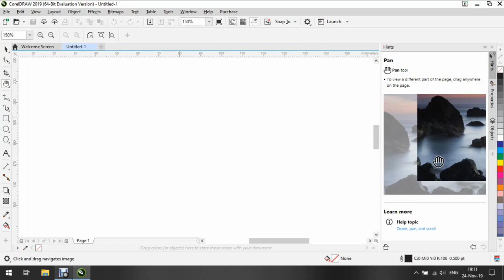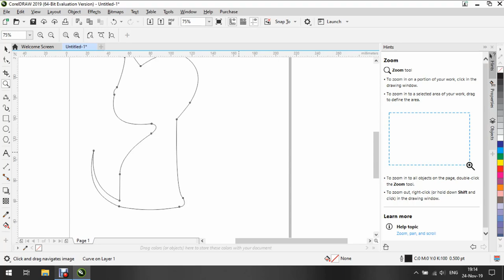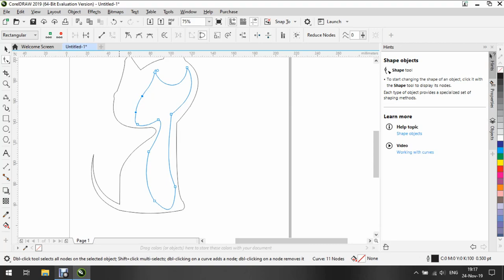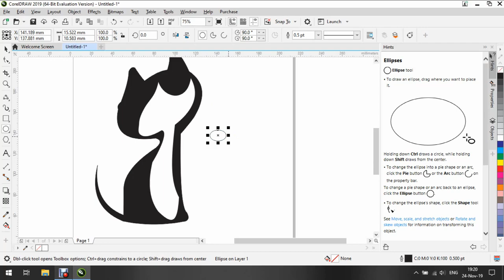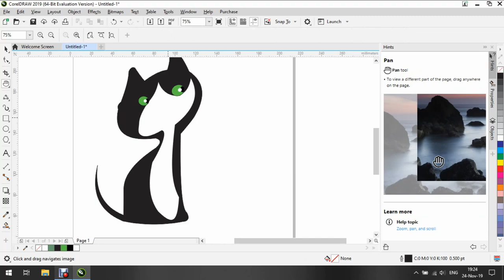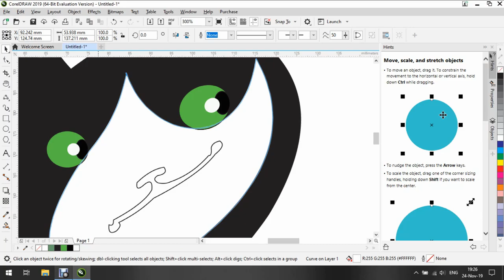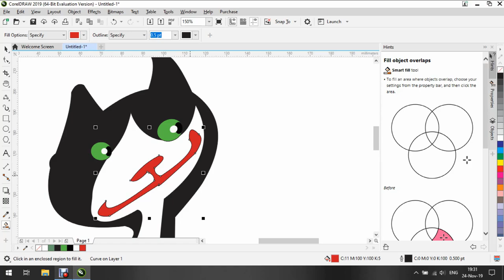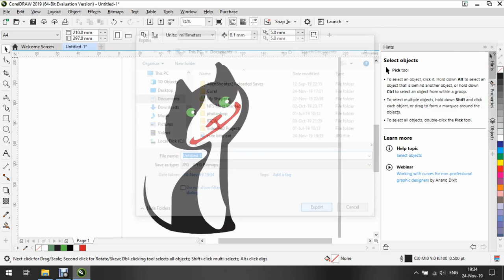COREL DRAW 2019 64 BIT FAST DRAWING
Fast drawing cute kitty cat, coloring and jpeg export.

Good for children and other who wants to learn!